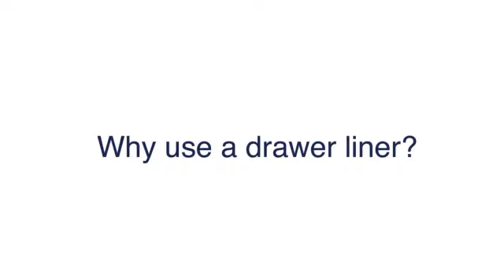Foam insert for rack drawers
Die-cut foam let's you pick-and-pull squares, creating a custom "nest" for each piece of equipment.